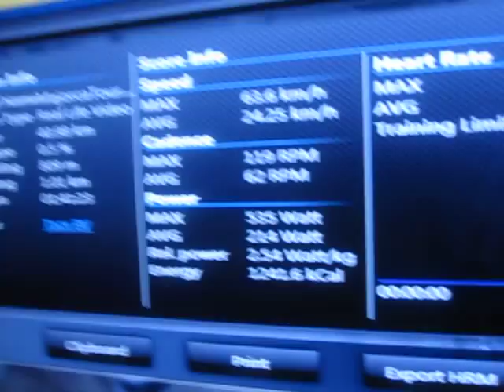Antonoglou_VS_Ollandos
Antonoglou VS Dutch Cyclist "Bert Van Zartvoort".

After 1.300 calories burned, 42 km. race in Majorca with 900 meters height climbing, 1 hour and 40 min. hard training... the pain is drawn on my face... as I did this with no hands... with my right collar bone broken...